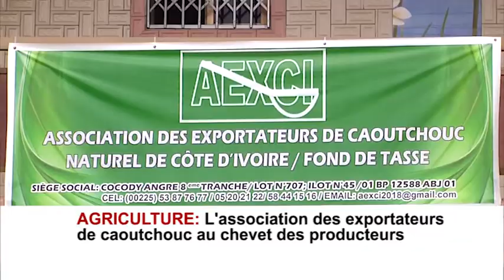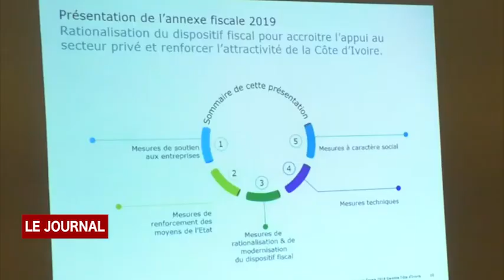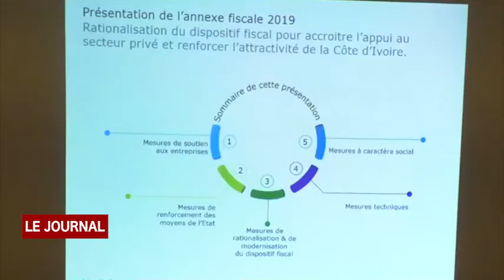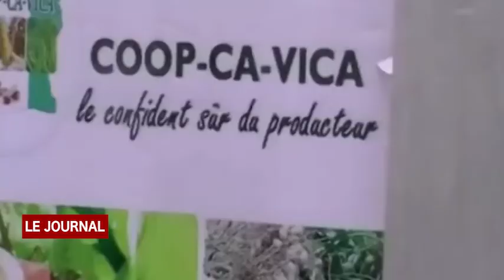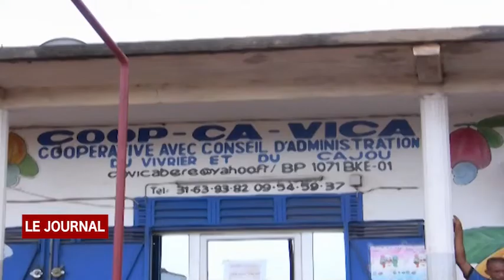BUSINESS 24: JOURNAL DU 23 01 2019